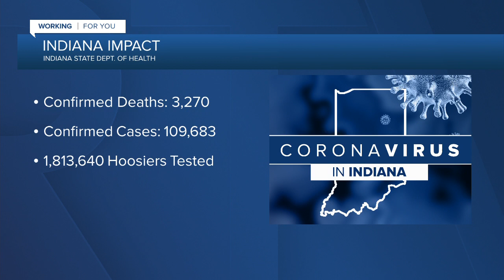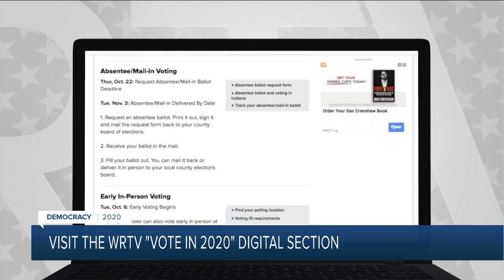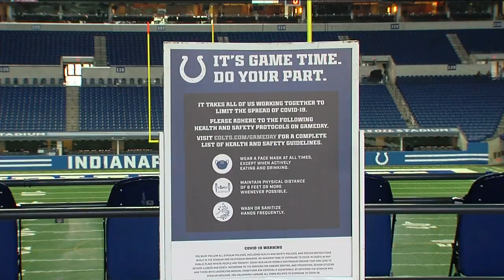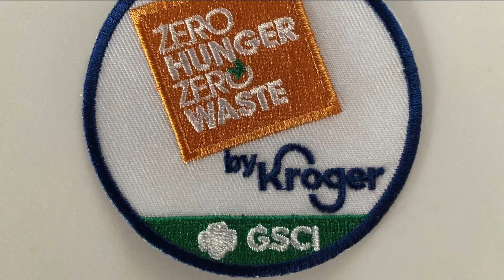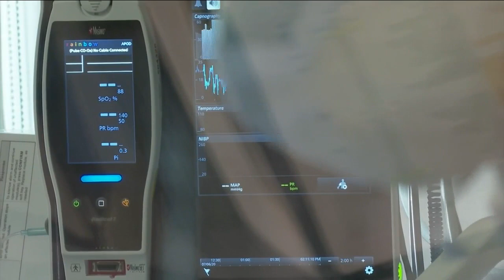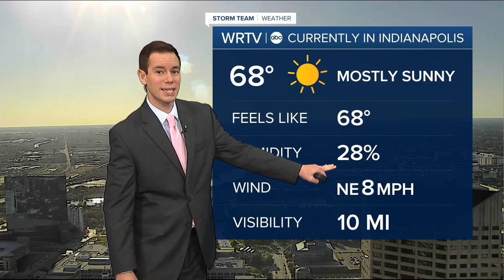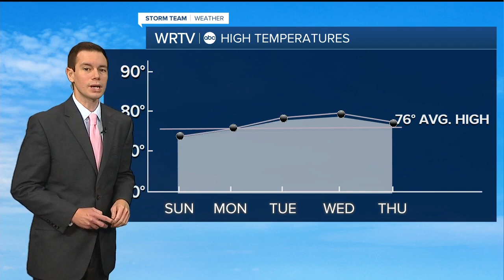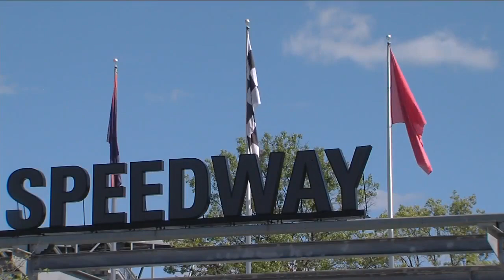WRTV News at 6 | Saturday, Sept. 19, 2020